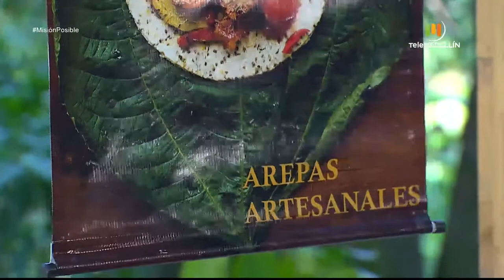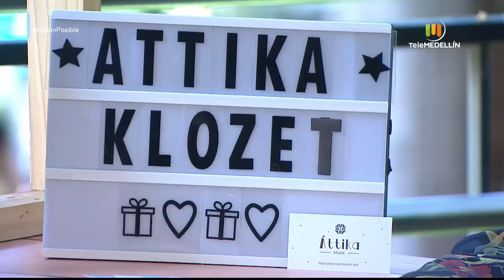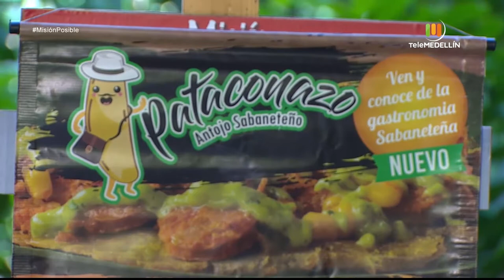Massara sol, Áttika Klozet y Pataconazo [Misión posible] Telemedellín